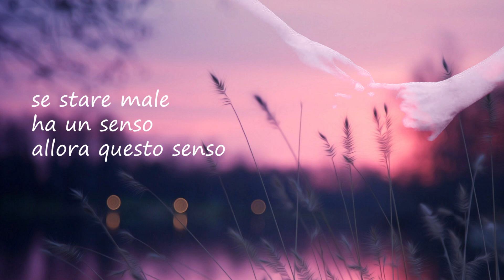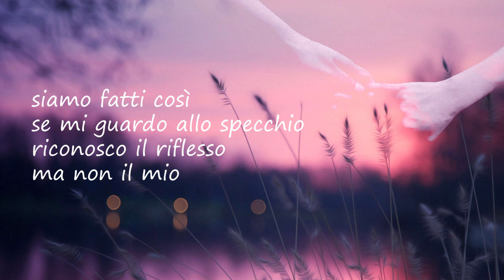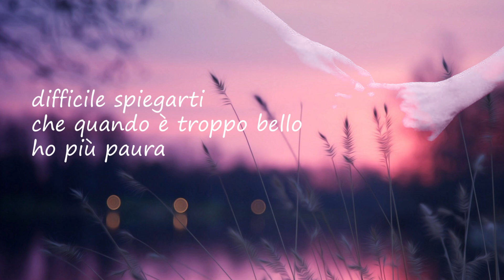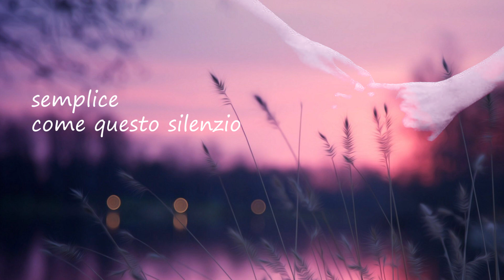Giordana Angi - Semplice ft. Alfa (Lyrics)